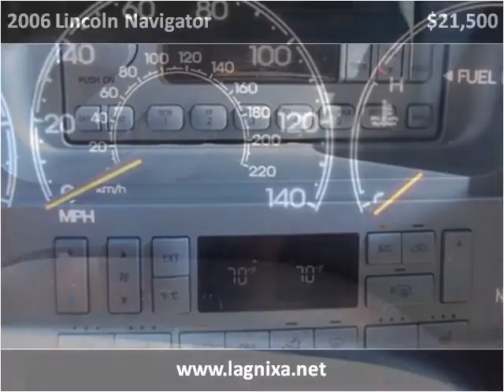2006 Lincoln Navigator Used Cars Nixa MO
This 2006 Lincoln Navigator is available from Lipscomb Auto Group.